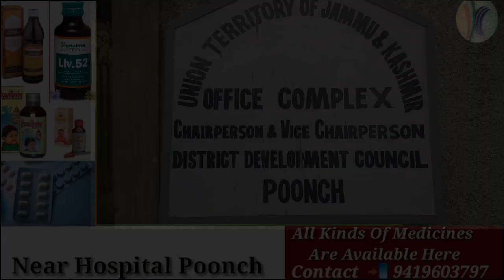DDC Chairperson Ms Tazeem Akhter Held Press Conference At Poonch